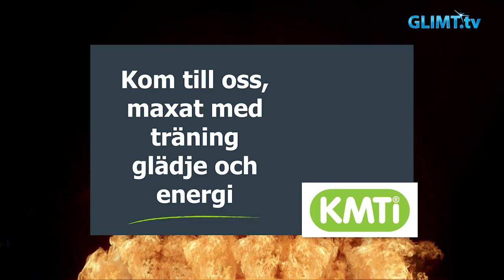Rallyspecial 2017 – Glenn Olsson, VD Rally Sweden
Äntligen är det snart dags för Svenska Rallyt igen. Traditionsenligt har vi på Glimt Sport träffat flera rallyprofiler för intervjuer. Vi börjar med rallyts VD, Glenn Olsson. Tillsammans med programledaren Lennart Eriksson har vi som vanligt vår eminente rallyexpert Bror Danielsson.